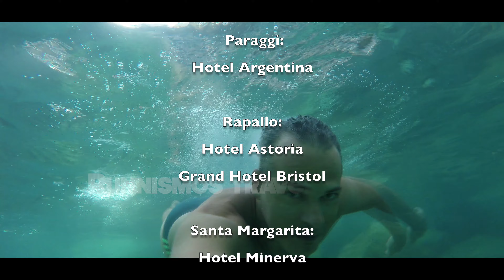Italie guide de voyage: Portofino riviera italienne - top attractions, plages, hébergement conseils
C'est l'Italie! Portofino - Gênes - Ligurie. Bleu, romantique et irrésistible ... Ce n'est pas le sud de la Californie. L'endroit que vous voyez n'est pas le sud de la France ou l'Espagne.

Bienvenue au cœur de la Riviera italienne. Ce village de pêcheurs pittoresque est célèbre pour sa beauté et pour les visiteurs célèbres, tels que les artistes et les célébrités. Une architecture colorée, des panoramas et des mélodies vous feront tomber sous le charme de l'Italie! Finalement, Dalida avait raison: j'ai trouvé mon amour à Portofino!
Il est situé à 45 minutes à l'est de Gênes et à près de 2 heures au sud de Milan. À l'époque romaine, il s'appelait Portus Delphini. Cette station balnéaire haut de gamme a un caractère méditerranéen lumineux!

La Piazzetta, le point de rencontre de la jet set internationale, est le symbole de Portofino, tandis que le port est la fierté des habitants pour leur longue tradition navale. Explorer les ruelles colorées vous emmène dans une autre époque!
ow et admiration, présence humaine et nature non contaminée en parfaite harmonie. Visiter cet endroit vous fait ressentir un sentiment unique de reconnaissance. Après tout, l'Italie a toujours sa façon d'élever l'esprit de ceux qu'elle accueille!
La beauté naturelle de l'endroit, la cuisine locale inégalée et les innombrables itinéraires culturels et amoureux de la nature ont couronné ce coin de l'Italie comme une destination idéale à chaque saison de l'année. Cependant, les visiteurs préfèrent Portofino principalement en été, lorsque la nature est à son meilleur et que la sensation de l'eau rafraîchissante de la mer vous amène directement au paradis.
Les meilleures attractions.
Phare de Portofino, à 20 minutes à pied de la Piazzetta. Il est situé à Capo Portofino ou Punta del Capo et s'élève majestueusement à travers la baie. Ne manquez pas un verre ou une bière rafraîchissante au bar lounge portugais. Croyez-moi, vous n'oublierez jamais la vue de ce point!
L'église de San Giorgio. Le saint patron de la ville a été construit au XIIe siècle et décoré de butin des croisades. La vue panoramique autour est à couper le souffle et est idéale pour une super séance de photographie!

Château de Brown. 5 minutes du port. C'est une forteresse médiévale au milieu de magnifiques jardins suspendus! Marbre, pierre et bois qui prennent des proportions mythiques à vos yeux surpris!
Le Christ des Abysses. Il est situé entre la communauté de Camogli et Portofino. La statue a été placée sur le fond marin en août 1954.

Les meilleures plages.
Plage de Paraggi.
Plage de Pedale.
Rapallo.
Rapallo est une ville de la municipalité métropolitaine de Gênes, qui compte 30 000 habitants et fait partie du parc naturel régional de Portofino. La colonie a été fondée au VIIIe siècle avant Jésus-Christ par des marchands grecs ou étrusques. Le philosophe Nietzsche a déclaré que l'inspiration pour Zarathoustra lui est venue en marchant ici à Rapallo. Au 16ème siècle, il a été aspiré par des pirates turcs et sarrasins et le château côtier a été construit.
Les meilleures attractions.
La basilique de San Gervasio et Protasio, avec son clocher penché!
Tour civique. Dominez l'horizon de la ville.
Castelo Sul Mare. Le château sur la mer vous conquiert à première vue.
Chaque mois de juillet, Rapallo organise une célébration extraordinaire. Poissons et délices locaux traditionnels, festivals et musique, rires et légèreté, nuits romantiques et feux d'artifice éblouissants. Les 3 premiers jours de juillet à Rapallo sont une fantastique expérience indescriptible!
Santa Margherita Cette station est l'une des plus fascinantes de la Riviera di Levante, sur le côté est de la Riviera italienne. Commencez votre visite par une promenade sur la plage, en vous arrêtant pour un café rapide, une délicieuse glace rafraîchissante ou un apéritif. La promenade, la plage et l'imposante marina sont quelques-unes des principales attractions.

Conseils utiles: faites-le comme les Italiens. Louez une Fiat 500 cabriolet. Petit, rapide, flexible, élégant et vraiment confortable!

Trouvez un hôtel à Rapallo. Une alternative moins chère, tout en étant une ville amusante et vivante!

Parking Italie. Oubliez ce que vous saviez! Vous ne pouvez pas vous garer librement presque partout! Dans le parking central de Portofino, vous paierez 12 euros pour 2 heures. Il y a un parking gratuit dans la marina de Rapallo. Sinon, il y a d'innombrables parcmètres et autres parkings privés ...
Péages sur l'autoroute! Utiliser les autoroutes, c'est payer les péages! De Gênes à Rapallo, sur une distance de 30 km, vous paierez 13 euros ...
Bars, restaurants.
Hébergement.
Portofino, un paradis enchanteur.

As-tu aimé cette vidéo? Pouce en l'air. Donnez-nous votre avis: écrivez un commentaire.
Je m'appelle Anastasios Grekos et vous venez de voir la chaîne du gourou du voyage de Runnismos.